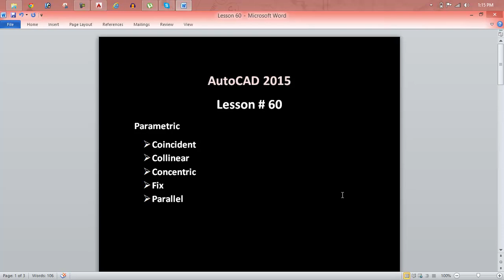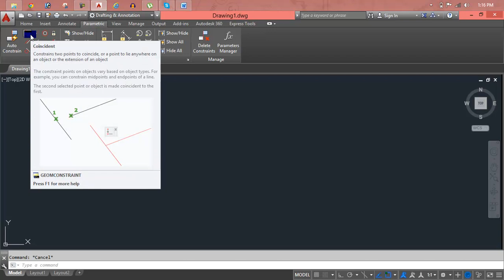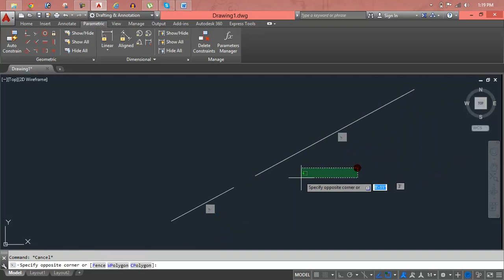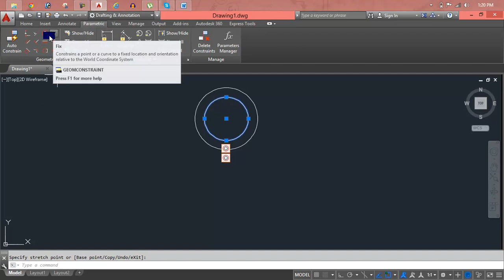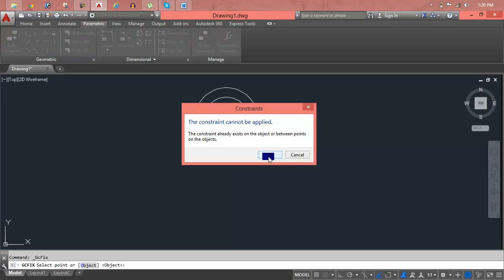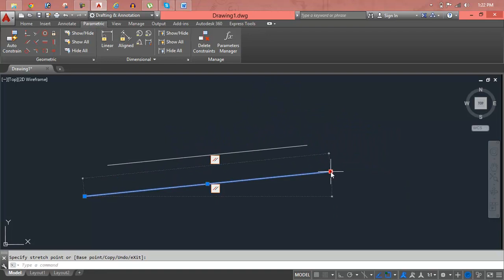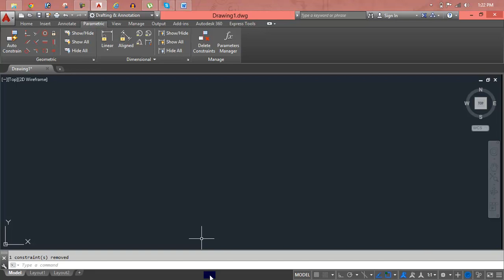The User Interface: AutoCAD Mechanical 2013 Lesson 60